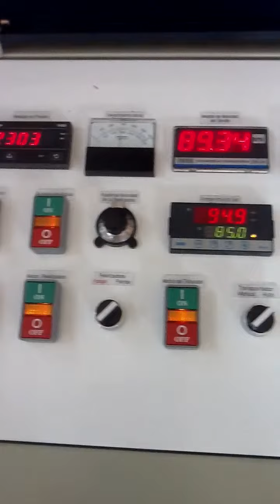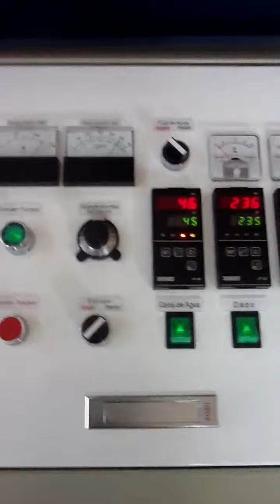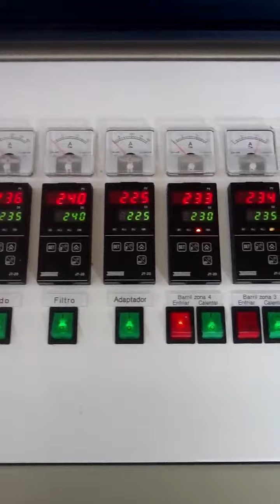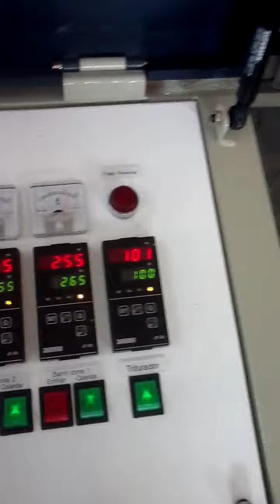HNT-85V Plastic Recycling Machine (Polystar Taiwan)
Polystar Machinery, Co., Ltd (Taiwan)
Original manufacturer of plastic recycling and blown film extruders

testing of HNT-85V
Paraiso del Ecuador